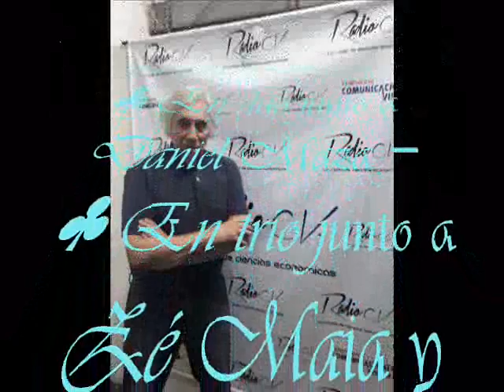"EXPRESIONES JAZZÍSTICAS..." Oscar Daniel Chilkowski - Programa Nº 55. LEONARDO AMUEDO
"EXPRESIONES JAZZÍSTICAS..."
Oscar Daniel Chilkowski
Viernes 14 de agosto 2020, desde las 19:00 horas.
Radio C.V. “La radio de ciencias económicas”.
Tributo y celebración...
LEONARDO AMUEDO
♣ En dúo junto a Daniel Maza −
♣ En trío junto a Zé Maia y Danilo Amuedo.

■ Separador de apertura.
Grabado por locutor sobre la introducción del tema “CHILKOWSKIAN BLUES" (Ricardo Lew). Interpretado por Ricardo Lew (guitarra eléctrica, Roland Guitar Synth GR-1 y batería eléctrica Roland R-8). Compuesto en febrero de 1996. Inédito.

Se interpreta:
► "BATIDA DIFERENTE"
(Mauricio Einhorn - Durval Ferreira).
Participan: Leonardo Amuedo (guitarra eléctrica) y Daniel Maza (bajo eléctrico).
En "Bebop Club" (CABA), durante la presentación del "Cuarteto Oriental", 25 de junio 2015.
► "SOUNDCHECK"
(Leonardo Amuedo).
Participan: Leo Amuedo (guitarra eléctrica), Zé Luiz Maia (bajo eléctrico) y Danilo Amuedo (batería).
Durante el programa "Cena instrumental", tvbrasil, Río de Janeiro, enero 2020.
► "WINTER SKY"
(Leonardo Amuedo).
Participa. Leo Amuedo (guitarra eléctrica).
► "REMENBERING PACO"
(Leonardo Amuedo).
(Jerome Kern - Oscar Hammerstein II).
► "12 DÍAS"
(Leonardo Amuedo).
► "OTOÑAL"
(Leonardo Amuedo).
Participan: Leo Amuedo (guitarra eléctrica) y Danilo Amuedo (batería, percusión).
► "SLOW MOTION"
(Leonardo Amuedo).

 ■ Separador de cierre:
Grabado por locutor sobre la introducción del tema “Mr. CHILK” (Ricardo Lew), del disco “Forever Wes”, interpretado por el “Cuarteto Ricardo Lew”.
Formación: “The Old Master” Ricardo Lew (guitarra eléctrica), Guillermo Romero (piano), Guillermo Delgado (contrabajo) y Oscar Giunta – Hijo (batería). Solista invitado: Hugo Pierre (saxo alto).